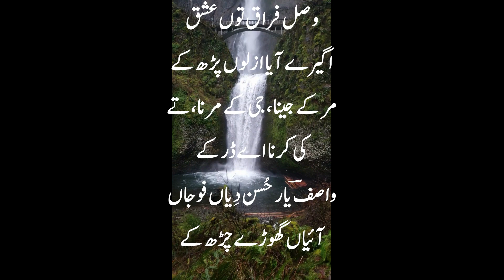نون نماز عشق ناں پڑھدا، پڑھدا نیزے چڑھ کےnone namaz ishq naan padhdaa padhda neze chadh ke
none namaz ishq naan padhdaa padhda neze chadh ke,
namaz e ishq naat,
namaz e ishq ka,
namaz e ishq padhne ka tarika,
namaz e ishq ada karenge,
namaz ishq padhte hain,
namaz ishq,
namaz ishq ka,
nawafil e shab e barat,
namaz e ishq karenge,
namaz e isha ka tarika,
ishq ka naam ep 2,
jina ne ishq namaza pariya,
ishq jeha naseeb episode 3,
ishq tere naam ep 3,
ishq tere naam ep 2,
na main nashe tere naal,
ishq tere nu punjabi song,
parh ke namaz meri,
nange sar namaz parhna,
nange sar namaz parhna kaisa hai,
naat sharif namaz ho to namaz aisi,
naat namaz ho to namaz aisi,
ishq namaz ka tarika,
ishq na puchda rab nu,
namaz e isha ka time,
ishq nahin aasan ki dusri kist,
ishq nahin aasan kis number 3,
ishq na episode 3,
namaz e isha ki rakat,
namaz e isha short rakat,
namaz natok episode 13